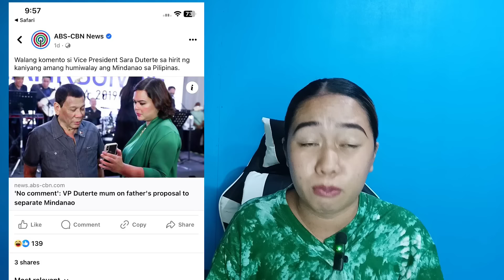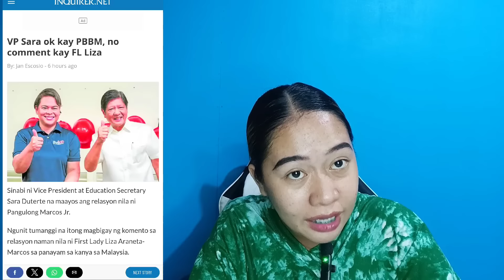SARA SUMABLAY SA INTERVIEW! PURO LANG NO COMMENT?